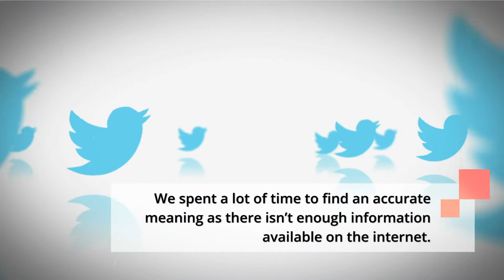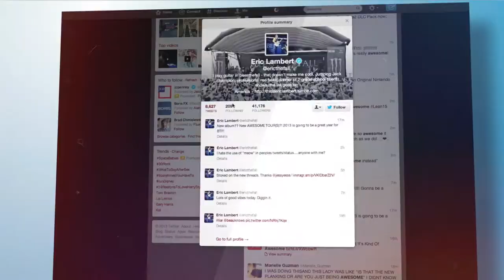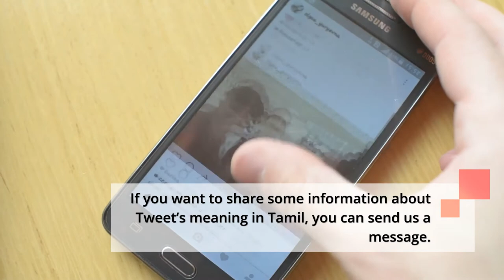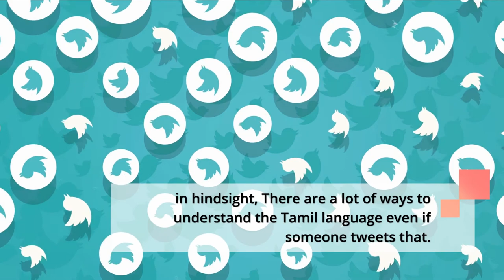Tweet Meaning in Tamil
Do you know how hard is it to find the Tweet Meaning in Tamil?

We spent a lot of time to find an accurate meaning as there isn’t enough information available on the internet. And you’d be surprised to see the results we gathered after carrying out in-depth research about Tweet Meaning in Tamil. However, it was really worth it and we’re glad that we’ve found a perfect answer to our question.

The reason why we’ve decided to share this information with you is that we don’t want you to waste your time looking for unnecessary information.